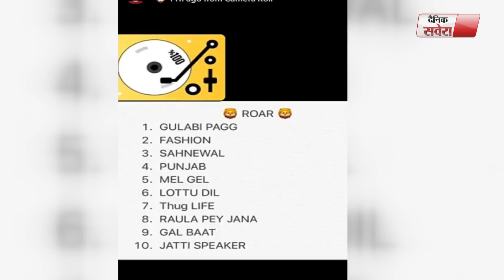ROAR | New Album | Diljit Dosanjh | Jatinder Shah | 10 Bhangra Songs | Dainik Savera